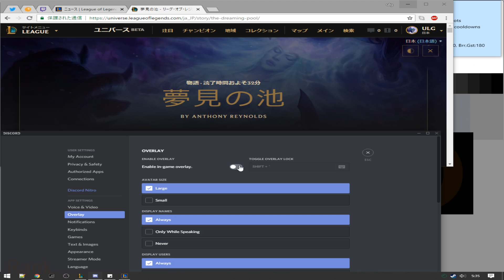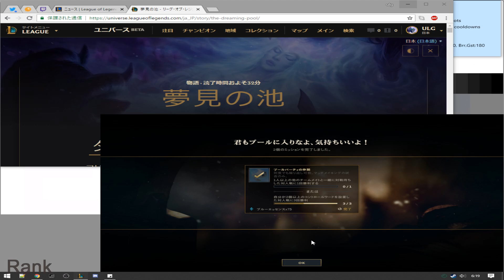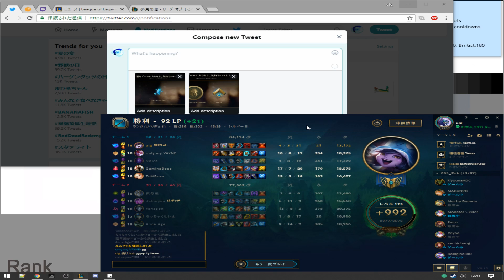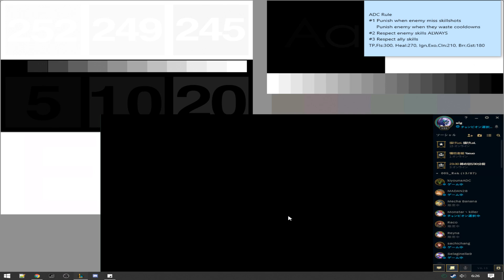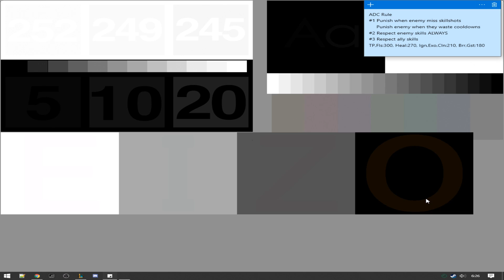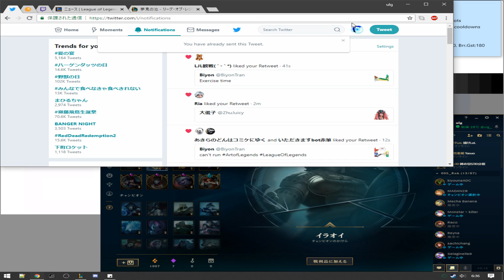Morning Practice 朝錬 | LoL JP Silver 3